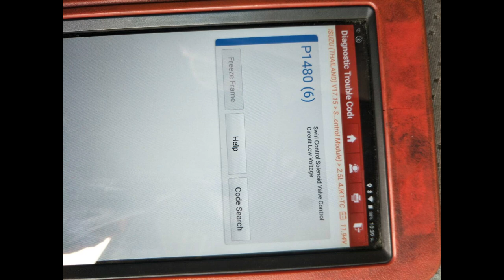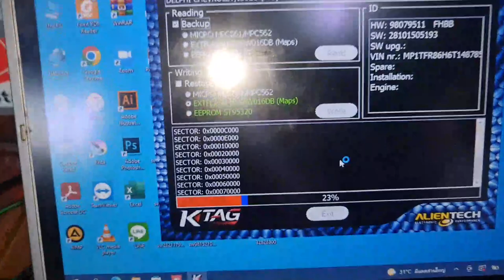แก้ไขปัญหา ไฟเครื่องโชว์ เร่งไม่ออกขับไม่ได้ Isuzu d-max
63/32 ถนน เลี่ยงเมืองปากเกร็ด ตำบลบางตลาด อำเภอปากเกร็ด นนทบุรี 11120